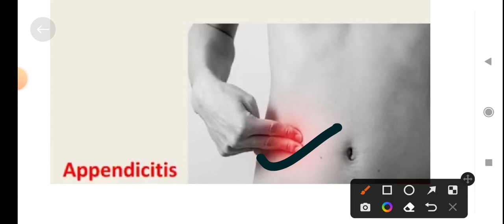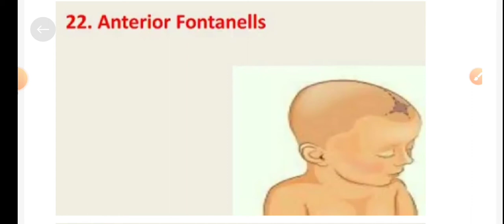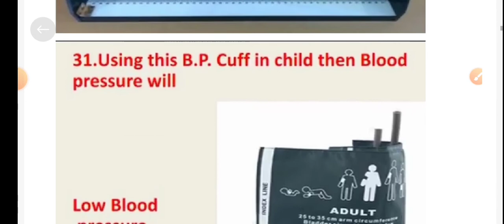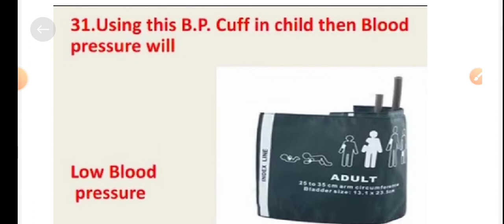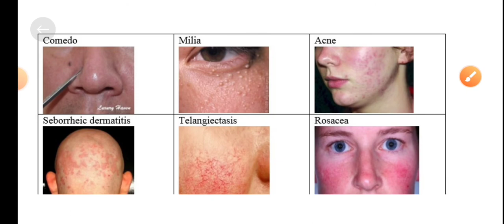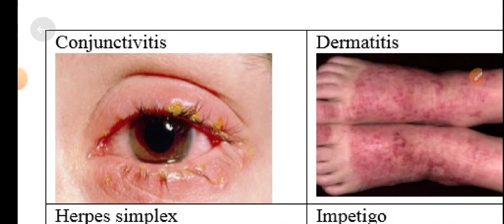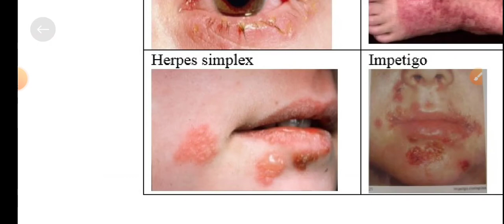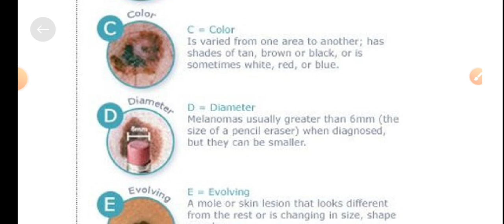Nursing Image Based Question Part - 8